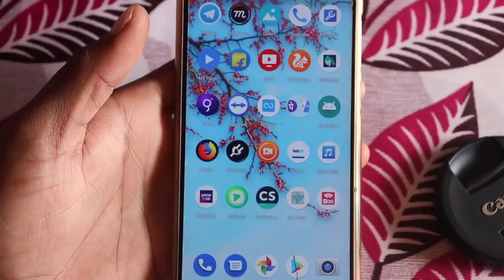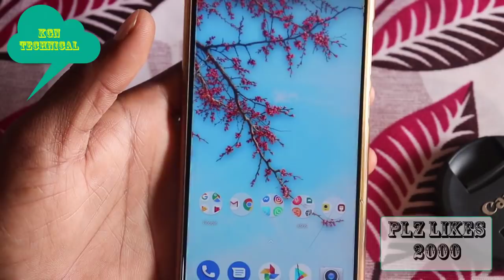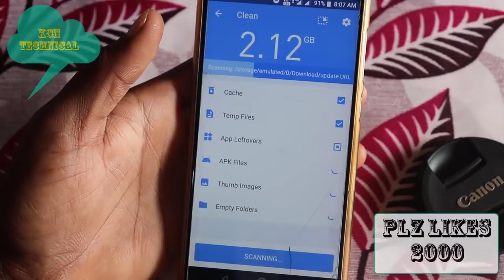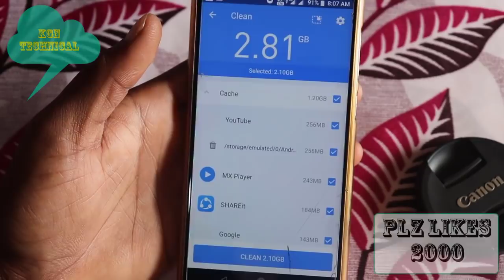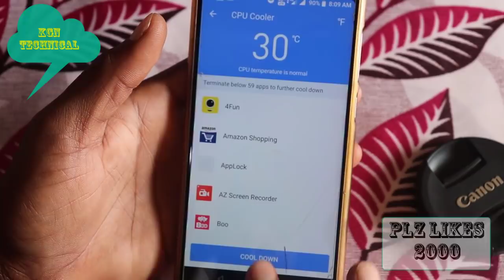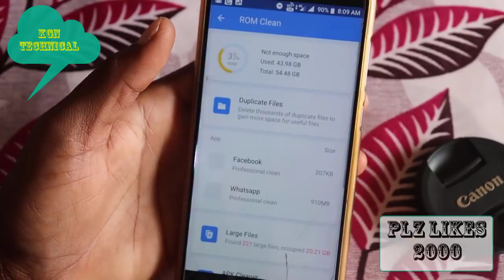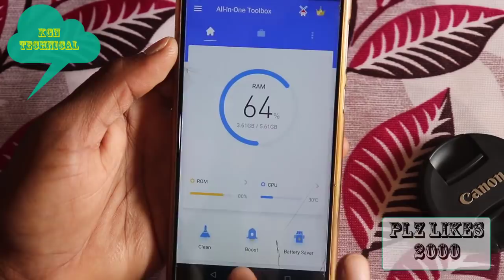How to solve mobile hanging, problem heating, problem storage problem 100% working trick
In Telugu KGN technical